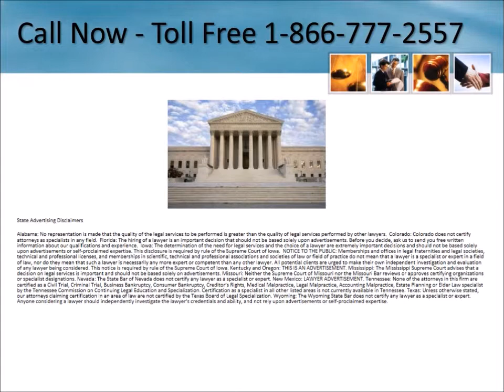Testosterone Lawyers Massachusetts 1-866-777-2557 Low T Lawsuit Massachusetts Heart Attack Stroke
Testosterone Lawsuit Massachusetts 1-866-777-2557 Low T Lawyers Massachusetts Free Consultation - No Fees Unless You Receive Money - Low Testosterone Therapy Heart Attack Stroke Side Effects Lawsuit Information

    Cambridge
Wenham
Feeding Hills
Middleboro
South Easton
Norton
Accord
Rockport
North Eastham
Tewksbury
Holden
Windsor
Milton
Nahant
Newburyport
Becket
Braintree
West Boxford
Seekonk
West Falmouth
Peabody
    Newburyport
Stoneham
Monterey
Shutesbury
Paxton
Arlington
South Harwich
Goshen
Wilbraham
Leeds
Housatonic
Heath
West Yarmouth
Turners Falls
    Watertown
North Falmouth
Milton Village
New Town
Uxbridge
Ashfield
West Barnstable
Marshfield
    Pittsfield
    Dedham
Chestnut Hill
Chilmark
    Northampton
Marion
Belmont
South Dartmouth
North Easton
    Framingham
Carlisle
Hanover
Provincetown
Northampton
Newbury
South Yarmouth
Medway
Raynham Center
Jamaica Plain
Southfield
West Harwich
Halifax
    Woburn
Pittsfield
Woronoco
Chelsea
Winchester
Marshfield Hills
Dover
North Chatham
Cummington
New Bedford
    Franklin Town
    Marblehead
Barnstable
Charlton
Oxford
Waltham
Lincoln
Hyannis Port
Walpole
Millbury
Holliston
Melrose
East Bridgewater
Springfield
Winchendon
Woods Hole
Cherry Valley
Lawrence

North Andover
Ludlow
East Freetown
Tyringham
Dracut
Colrain
Shattuckville
Russell

Rockland
Millis
Plympton

Marstons Mills
Falmouth
Southbridge
Mashpee

North Dartmouth
Whately
Foxborough
Lakeville

Rowe
Nutting Lake
Hopedale
Manchester
Hinsdale
Douglas
    Lynn
North Truro
    Randolph
Brewster

South Egremont
    Fitchburg
Blackstone
Dighton

Stockbridge
Wakefield
Plymouth
Savoy
Sutton
Chesterfield
East Otis
New Salem
    Agawam Town
Milford
Readville
    Newton
North Egremont
Swansea
Monson
Bridgewater
Salem
    Arlington
Woodville
Lee
Newton Highlands
Westport
Cotuit
West Dennis
Randolph
North Grafton
West Medford
Sandwich
Boylston
North Dighton
    Gardner
West Chesterfield

Testorone Gel Lawsuit
Testosterone Injectable Warning
Testosterone Supplements
Testosterone Drug Lawsuit
Low T Side Effects
Low Testosterone Lawsuit
Dangers
Low T Lawyers
Low T Lawsuit
Testorone Product
Injections
Pellets
Pills
Patch
Testorone Therapy
Testosterone Topical Gel
Pulmonary Embolism
Warning
litigation
law firms
settlements
claims
attorney
attorneys
side effects
law firm
Death
Testosterone cream
Blood clots
spray
Stroke
Heart Attack
Androgel(®) Lawsuit
Androgel(®) Lawyers